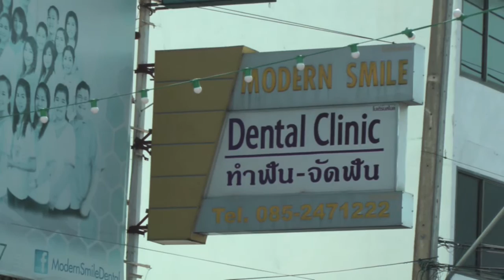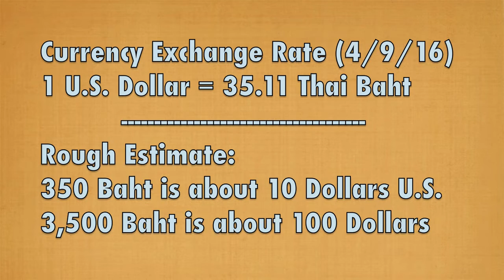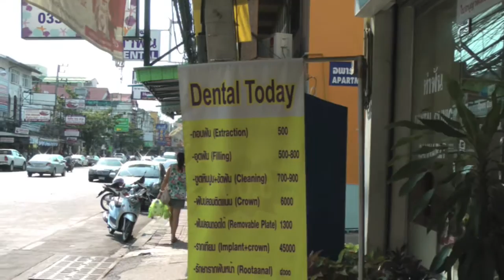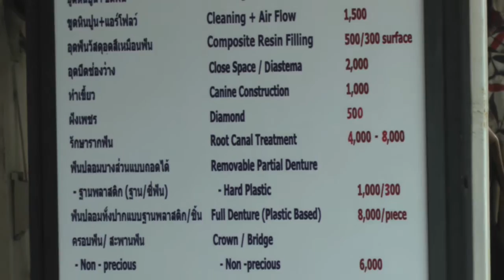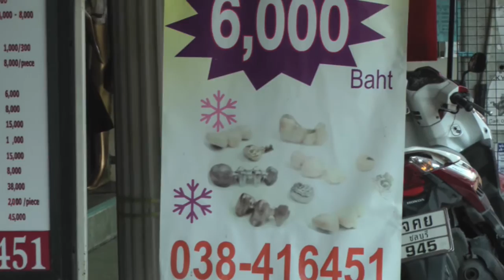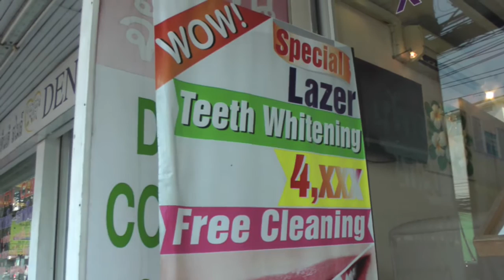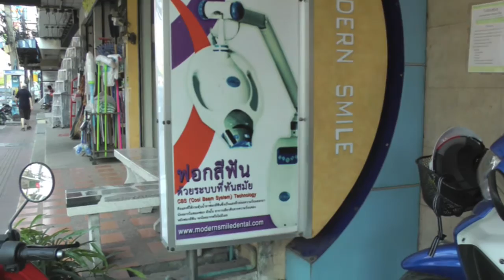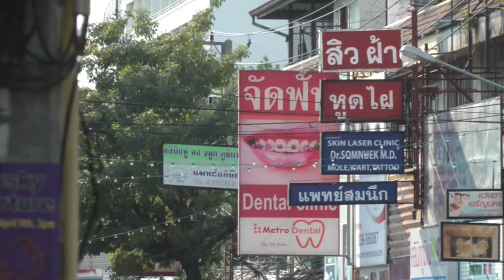Dentists and Dental Tourism in Thailand - Actual Prices | Video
- some of the many dentists on Pattaya Klang Road, Pattaya. Thailand is a popular dental/medical tourism country, with good prices and excellent care.